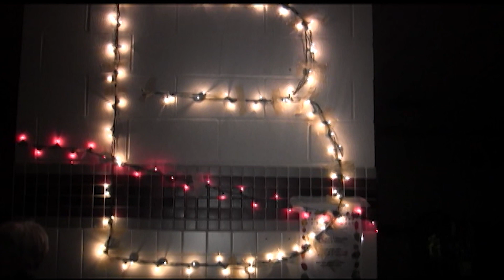2012 Homecoming Montage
This homecoming montage from the 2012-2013 school year was produced by Jackie Jensen (class of 2013) and aired on BASH-TV News in October of 2012.